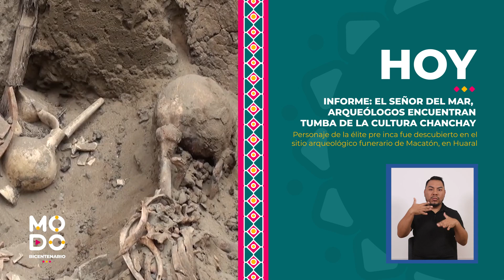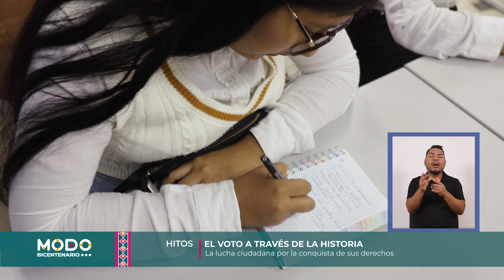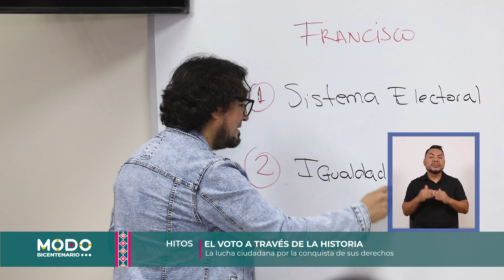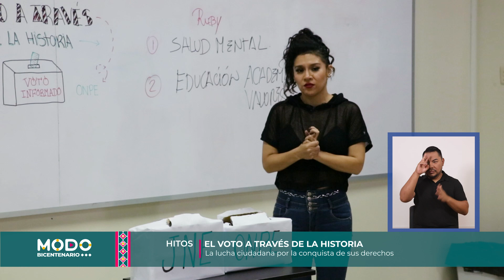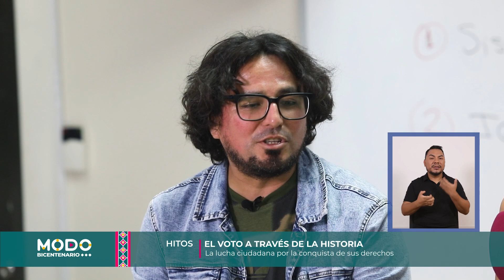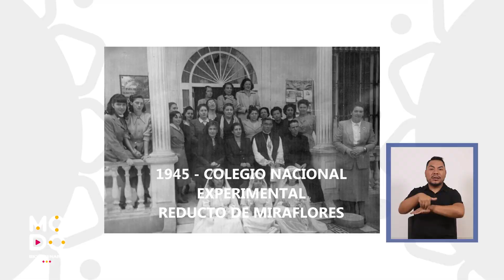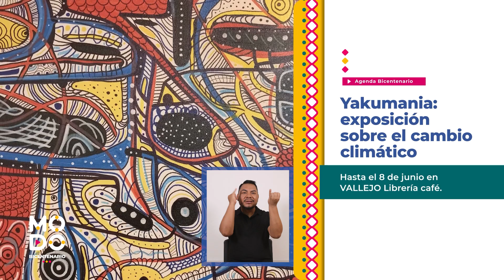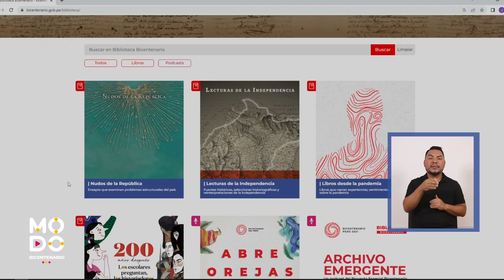ModoBicentenario | Programa 12 - Quinta temporada (3/06/2023)